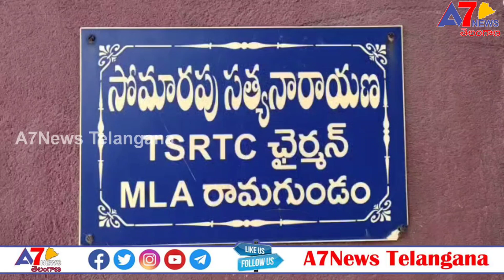RFCL||బాధితులకు అండగా నిలిచిన రామగుండం EX ఎమ్మెల్యే||సోమారపు సత్యనారాయణ|దీక్షను భగ్నం చేసిన పోలీసులు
A7news telangana#ex mla

RFCL లో జరిగిన కుంభకోణాన్ని వెలికి తీయడం కోసం బాధితులకు మద్దతుగా రామగుండం మాజీ ఎమ్మెల్యే మాజీ ఆర్టీసీ చైర్మన్ బిజెపి రాష్ట్ర నాయకులు సోమారపు సత్యనారాయణ  తలపెట్టిన ఒకరోజు దీక్షను భగ్నం చేసిన పోలీసులు